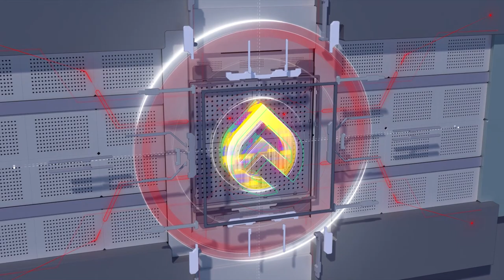Top 10 New Intro Templates for After Effects || Free Download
▬▬▬▬▬▬▬▬▬▬  ∂σωηℓσα∂ ℓιηк  ▬▬▬▬▬▬▬▬▬▬▬▬▬

Don't know Editing? or Wanna avoid spending money on expensive software? Try Envato Placeit, It gives you access to 50,000+ graphics design templates ranging from Intro Templates, Logos, Mockups and Gaming Templates for as low as $12.70 per Month, Use this to avail the exclusive 15% Discount. One subscription for all your needs and endless possibilities.

▬▬▬▬▬▬▬▬▬▬  Instructions  ▬▬▬▬▬▬▬▬▬▬▬▬▬
1) Extract the template File using Winrar

2) Replace my logo with your logo

3) Edit the text to your liking

4) Render and Enjoy!

Professional Openers
Animated Openers
Logo Reveal
Logo Sting
Corporate Intros